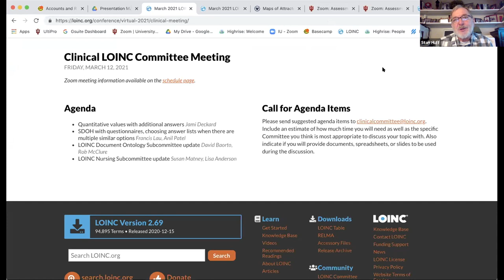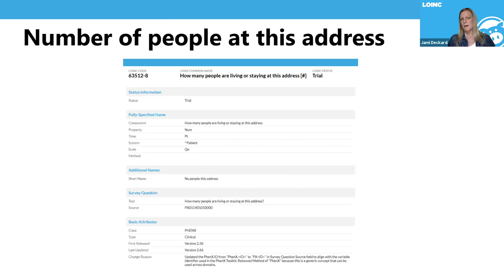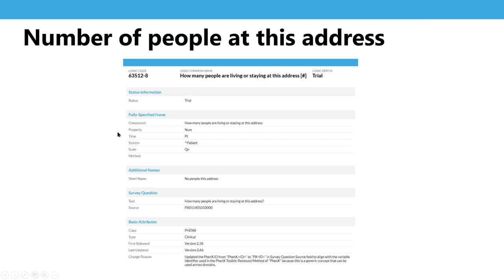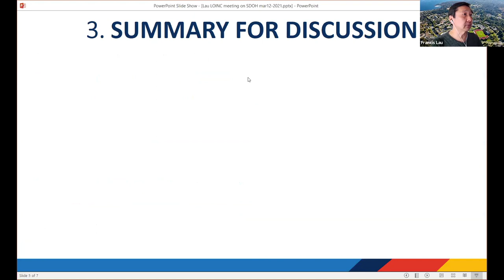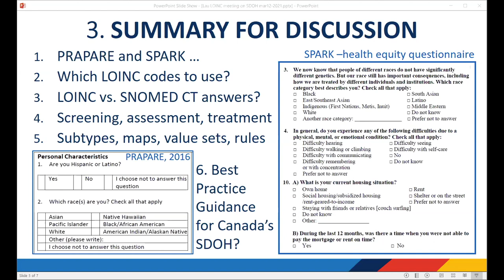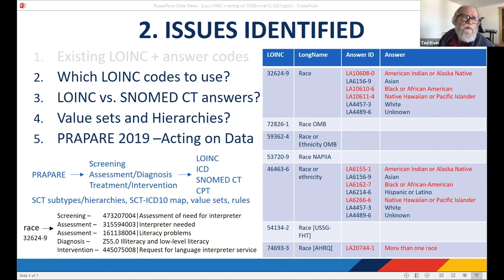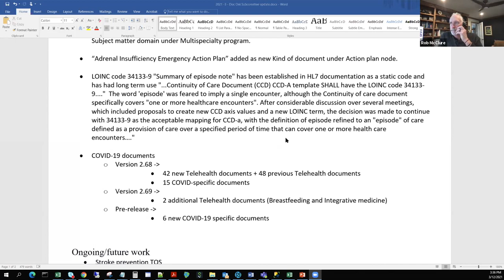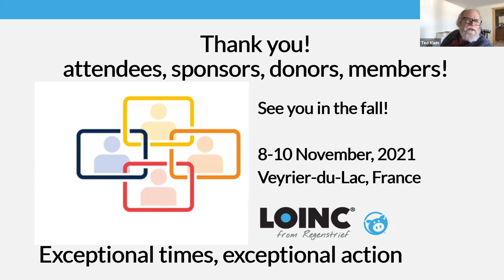LOINC Conference March 2021: Clinical Committee Meeting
Recorded on March 12, 2021.